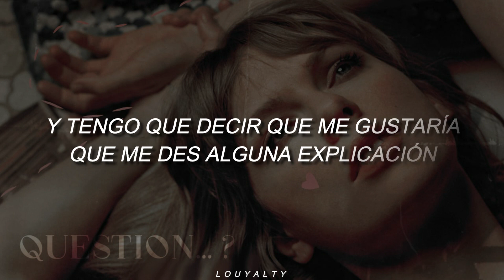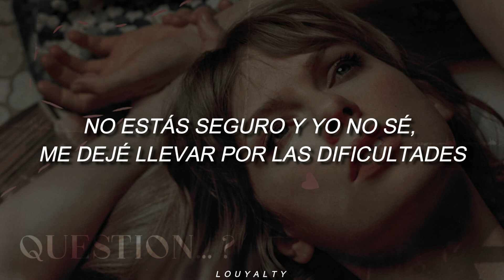Question...? - Taylor Swift || Subtitulada al español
Si desean alguna canción en específico no duden en hacérmelo saber, cuídense mucho.

🪐 Y recuerden: YOU NICE, KEEP GOING.

LETRA

[Intro]
I remember

[Verse 1]
Good girl, sad boy
Big city, wrong choices
We had one thing goin' on
I swear that it was somethin'
'Cause I don't remember who I was
Before you painted all my nights
A color I've searched for since
But one thing after another
Fuckin' situations, circumstances
Miscommunications and I
Have to say, by the way
I just may like some explanations

[Chorus]
Did you ever have someone kiss you in a crowded room
And every single one of your friends was makin' fun of you
But fifteen seconds later, thеy were clappin' too?
Then what did you do?
Did you lеave her house in the middle of the night? Oh
Did you wish you'd put up more of a fight, oh
When she said it was too much?
Do you wish you could still touch her?
It's just a question

[Verse 2]
Half-moon eyes, bad surprise
Did you realize out of time?
She was on your mind with some dickhead guy
That you saw that night
But you were on somethin'
It was one drink after another
Fuckin' politics and gender roles
And you're not sure and I don't know
Got swept away in the grey
I just may like to have a conversation

[Chorus]
But fifteen seconds later, they were clappin' too?
Did you leave her house in the middle of the night? Oh

[Bridge]
Does it feel like everything's just like
Second best after that meteor strike?
And what's that that I heard? That you're still with her?
That's nice, I'm sure that's what's suitable
And right, but tonight

[Chorus]
Can I ask you a question? (Can I ask you a question?)
Did you ever have someone kiss you in a crowded room (In a crowded room)
And every single one of your friends was makin' fun of you (Makin' fun of you)
Then what did you do? (Do)
Did you wish you'd put up more of a fight, oh (More of a fight)